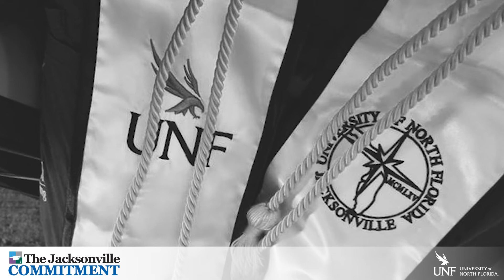The Jacksonville Commitment - Emily